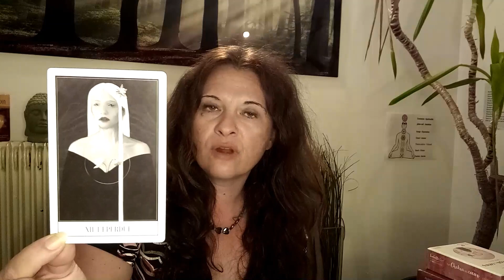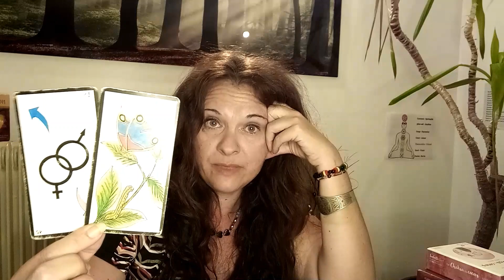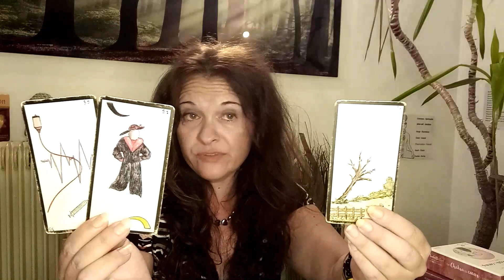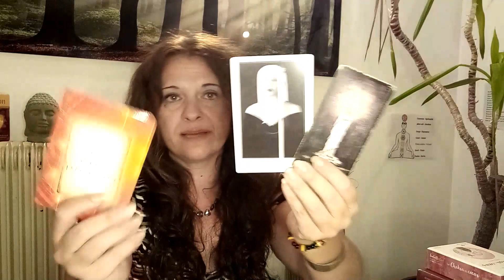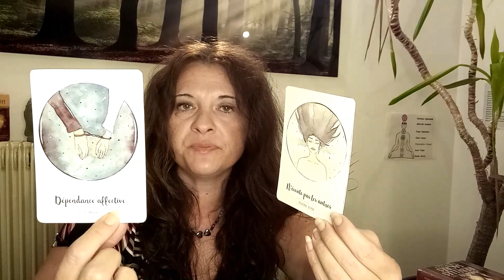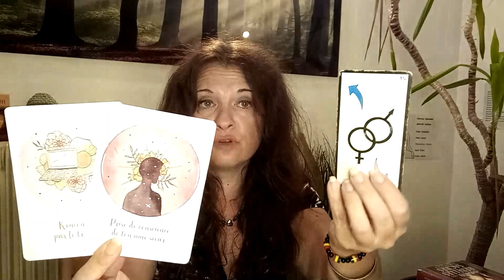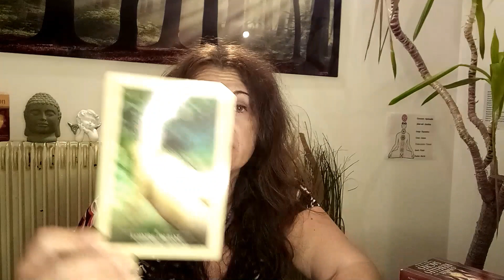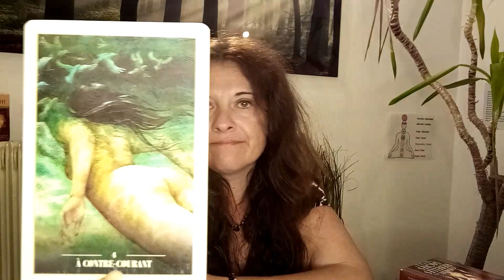Taroscope scorpions septembre 2020 - association - nouveaux projets - cadeau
Coucou les amis, voici le taroscope des scorpions pour le mois de septembre 2020.
N'hésitez pas à me contacter par mail si vous désirez un tirage personnalisé, une guidance complète de mission de vie ou une réponse à une question précise. Je vous propose des tirages sur le plan sentimental, professionnel .

Céline